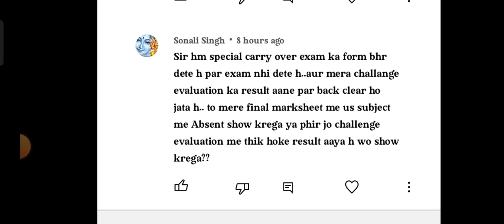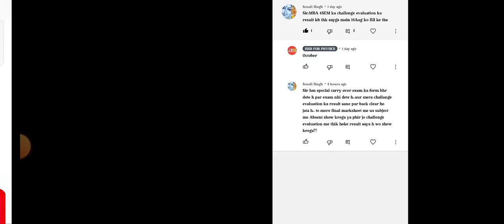Aktu 1 and 2 year result News today | Aktu Copy Checking Update | Aktu latest news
this video is also very important 👇👇👇👇💪

aktu challenge evaluation refund kaise milega
aktu challenge evaluation refund kisko milta hai
aktu challenge evaluation refund
aktu one view results update kaise kare
aktu one view results update

aktu me back kaise Clear kare
how to cover backlog in engineering 2022
How To Clear Backlog in Engineering 2022
aktu back clear kaise Karen
back kaise clear kare 1st year ki
1st year back kaise clear hogi in aktu
aktu today news 2022
aktu today update

aktuGraceMarksRule | aktu grace Kaise milega | aktu
graceKitnaMilega
SpecialBackPaper

aktu grace Mark's
aktu grace Kaise milega
aktu grace kab milega
aktu grace Kitna number milta h
aktu back paper

aktu special Carry Over update 2022
aktu special Carry Over 2022
AKTU special Carry Over for final year student update
AKTU special Carry Over for final year student update 2022
aktu back kaise clear kare 2022
aktu 1st year student back kaise clear kare 2022
aktu 1st and 2nd year result updated 2022
aktu 1st and 2nd year result updated
aktu latest updates 2022

Topic cover ___-_-_-_-_-